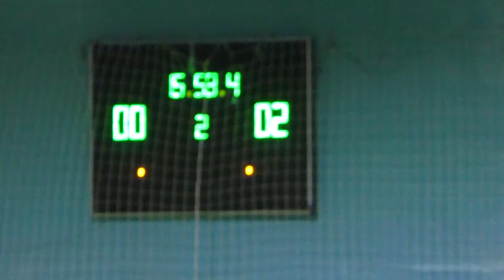КУ 4 5 AFC Kharkiv – Основа М